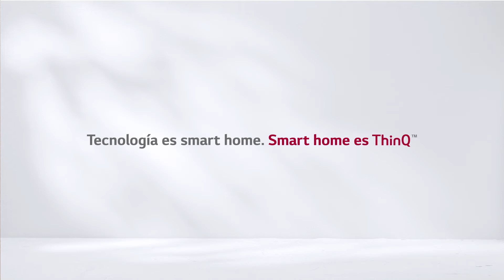LG ThinQ: Tecnología es Smart Home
La inteligencia artificial ThinQ™ hace tu vida más práctica, integrando tus electrodomésticos y controlándolos a través de una sola aplicación e incluso por comando de voz. 🙌

La disponibilidad de producto puede variar según la región.